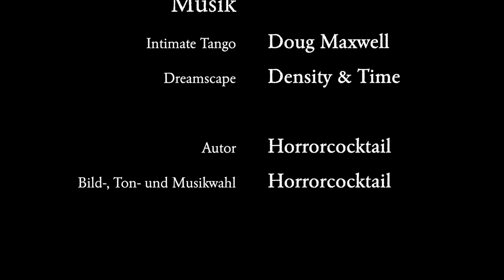Nicht-lineare Schrödinger-Gleichung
Da sitzt Ihr nun, an Euren Laptops und Computern, Euren Tablets und Smartphones, und lest eine neue Geschichte. Ihr habt es Euch gemütlich gemacht und wartet auf einen kleinen oder auch größeren Schock, wohl wissend, dass Ihr selbst nicht in Gefahr seid...

Creepypasta auf Deutsch: Gruselgeschichten sind harmlos.

Sprecher:
Erzähler: Horrorcocktail